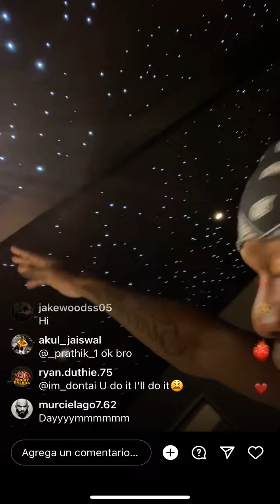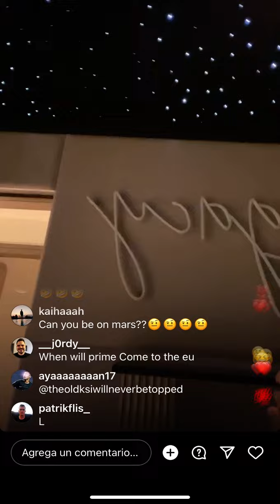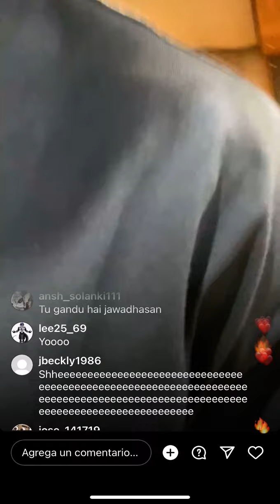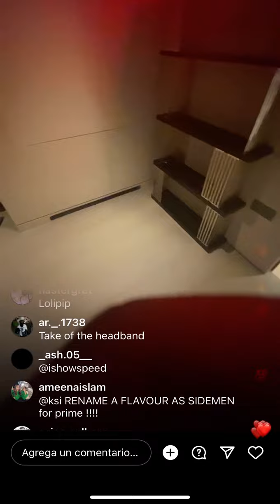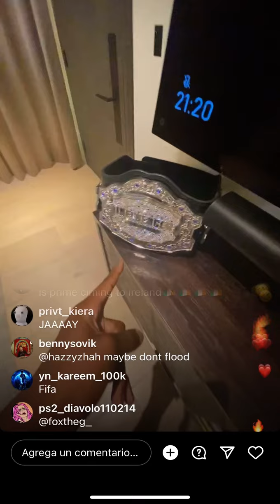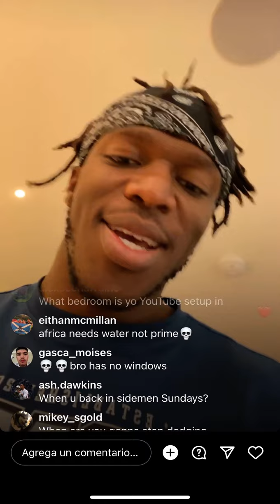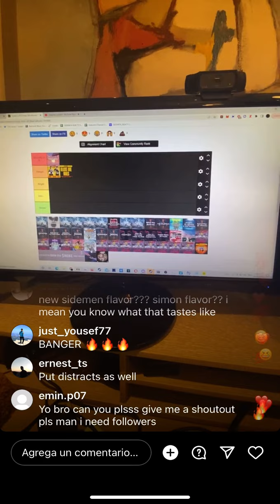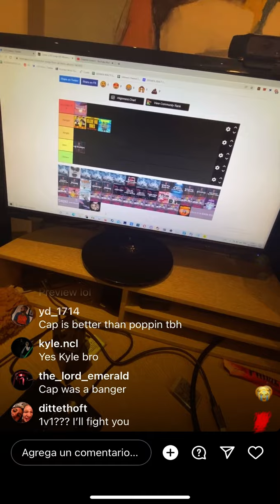KSI Instagram Live 04/10/22: 2 New Studios & house tour!